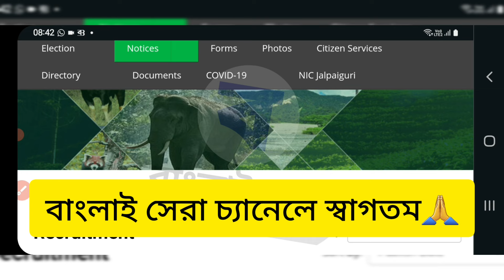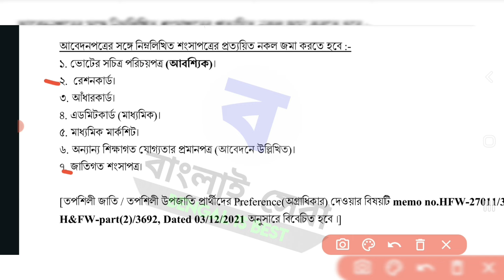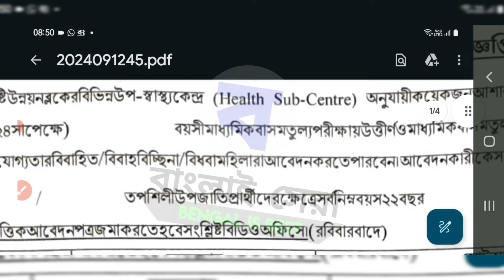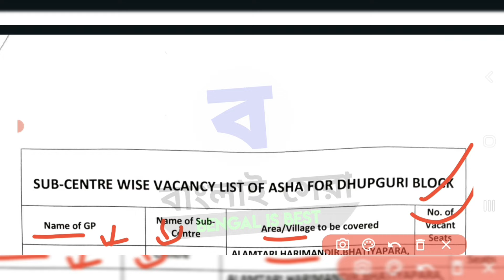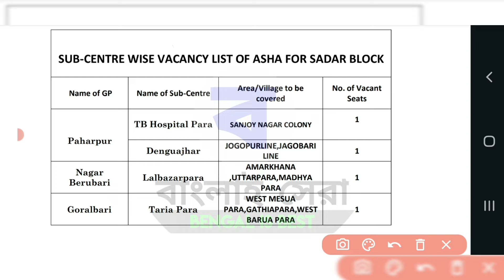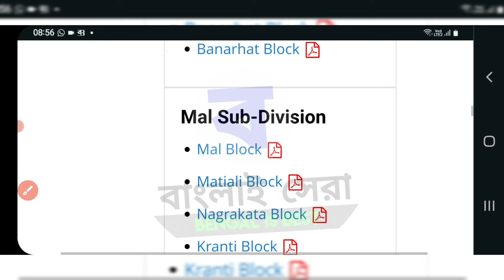ব্লকে ব্লকে সাব-সেন্টারে কর্মী নিয়োগ💥 Asha Kormi Recruitment 2024 | asha anganwadi news today